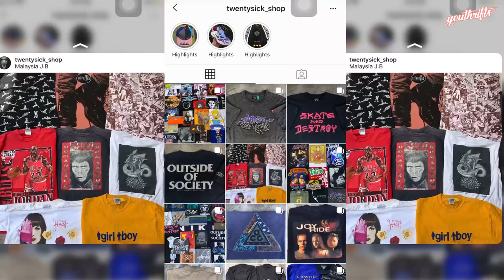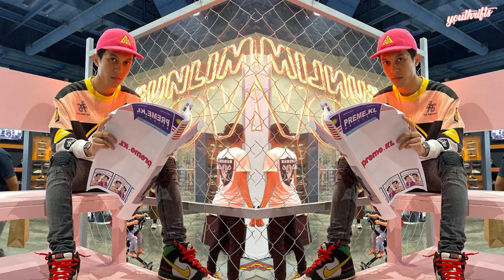YT HUSTLE DEMI HASIL | EP1: Ameerul Adlee a.k.a Want.Tu.Sell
HUSTLE DEMI HASIL EP:1

Another Experimental project @youthrifts untuk bundlemalaysia with the one and only @ameeruladlee aka @want.tu.sell .

Niat asal this project is to share some of Malaysia Thrift Seller dalam journey diorang Hustling demi Hasil dalam thrift & streetwear industry. Big thanks to you guys sebab support @youthrifts since Day 1. More to come for bundle scene Insyallah ✨

And jangan lupa untuk comment who's next for YT Hustle demi Hasil so kita boleh expose ramai lagi seller2 padu kat Malaysia Insyallah.

Project by @youthrifts.
Guest @ameeruladlee
Fire shoot by @miezailani 🔥

YOUTHRIFTS is more than just a Thrift Shop